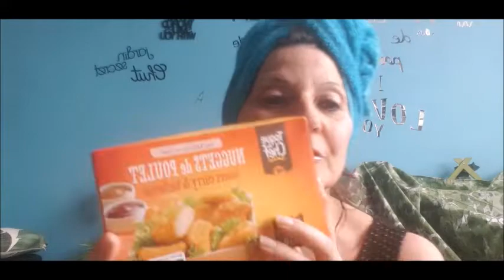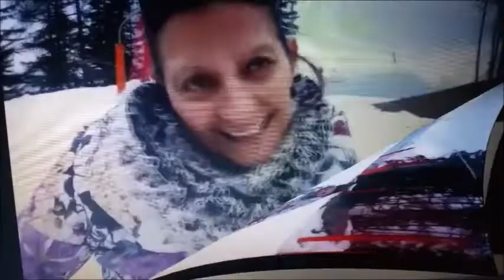RETOUR DE COURSES LIDL YOUPI J'Ai TROUVÉ LE DEFROISSEUR ? ET BETISIER.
Yeaaaaa j'ai trouvé la boite defroisseur á main et plein d'achats retour de courses en fin de video je vous ai mis un betisier